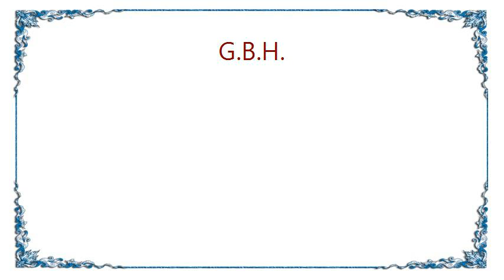G.B.H. - The Forbidden Zone Lyrics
[Lyrics G.B.H. - The Forbidden Zone]
In the desert with a bottle of J.D.
The red pipe glows with lines of c.
Things are normal but they won't be soon.
Hairy monsters in the next room.

Frogsheads and midgets going oingoboingo ..

Take my hand and we'll explore,
The forbidden zone.
When you're in your own tree,
But don't know if anybodys home.

Thugs in lingerie greet you.
Bitch queens with tattoos eat you.
You haven't got a watch but it's nearly 4.
And there's armed police knocking at your door.

When you've jumped the fence into the bath
We'll understand if you have the last laugh.
Just as things seem as they were before,
Down with the field up with the air conditioner.